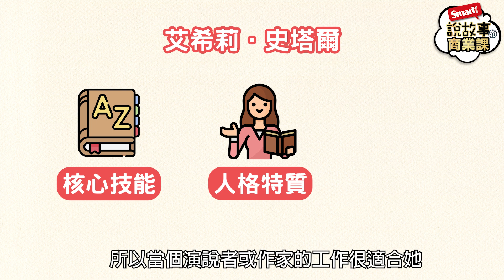找工作別做喜歡的事！這樣做，找到適合自己的工作！職涯規劃必懂｜峰哥｜Smart智富．說故事的商業課10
你喜歡現在的工作嗎？
工作上可以充分發揮你的能力嗎？
你知道其實「做自己」才能真正讓你的職涯發光發熱！

本集主角如何從美國國防部工作的反恐專家，
轉職成為職涯教練？
怎麼運用「10大核心技能」，找到自己適合的職業？
讓峰哥陪你一起探索職涯方向吧！

【延伸閱讀】《別做熱愛的事，要做真實的自己》(艾希莉．史塔爾/著，商業周刊/出版)：